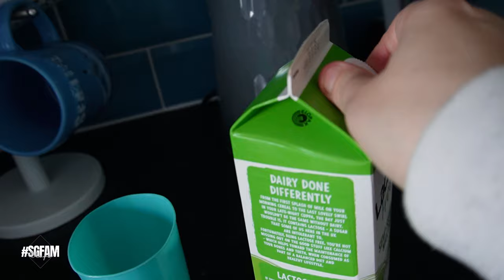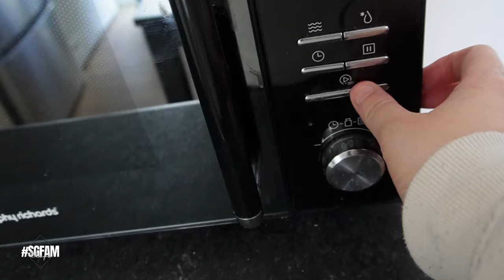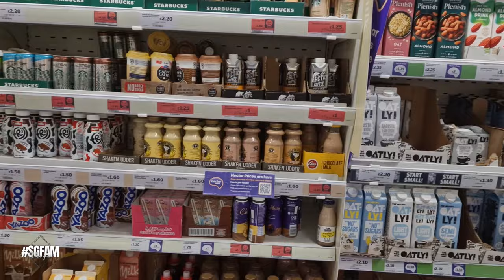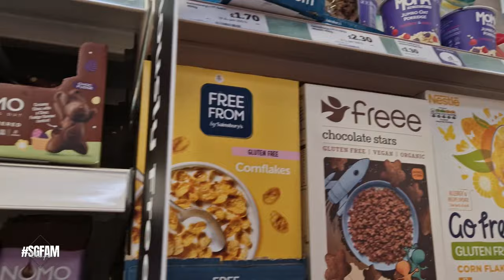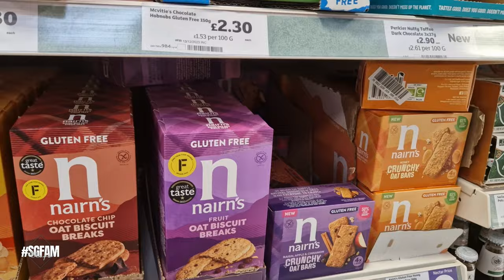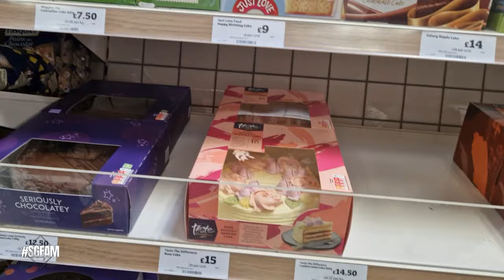Home Vlog 🏡 - We need petrol for our next day out soon, and we look in Sainsbury.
On Today's Vlog We need petrol for our next day out soon, and we look in Sainsbury.

Previous Songs,
Wildflowers - Stay For A Little While